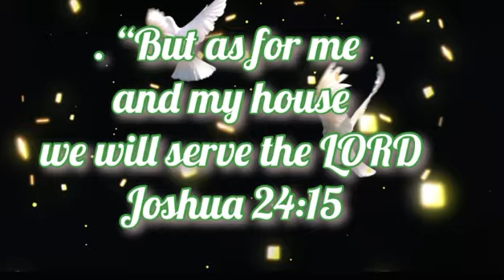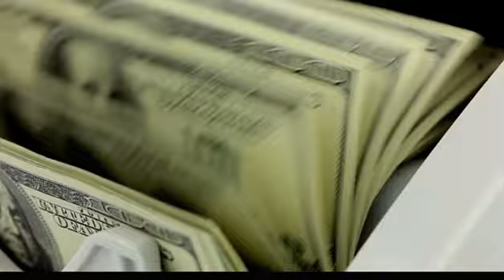WELCOME TO ABIDE MEDITATION || MY DAILY LIGHT (@MarisCorado )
WELCOME TO THIS ABIDE MEDITATION || MY DAILY LIGHT

“And if it is evil in your eyes to serve the Lord, choose this day whom you will serve, whether the gods your fathers served in the region beyond the River, or the gods of the Amorites in whose land you dwell. But as for me and my house, we will serve the Lord."”
‭‭Joshua‬ ‭24:15‬ ‭ESV‬‬

Video edited by: My Daily Light